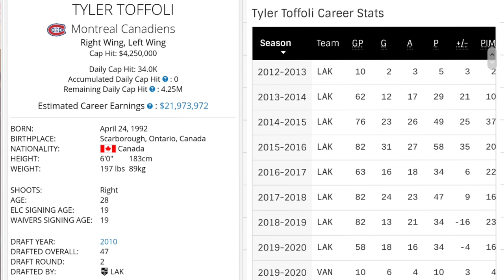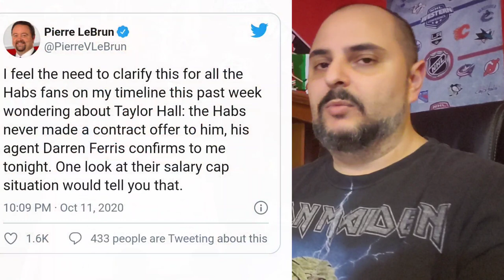Tyler Toffoli SIGNS With The Montreal Canadiens / Look At Their Upgraded Roster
The Montreal Canadiens announced that Tyler Toffoli has signed a 4 year contract with the team. In this video i discuss that and the acquisitions Marc Bergevin has made during this free agency period and how their lineup looks for the next NHL season.

Thumbnail done with Canva & thumbnail maker for youtube

Video done with inshot

hockey skatedown